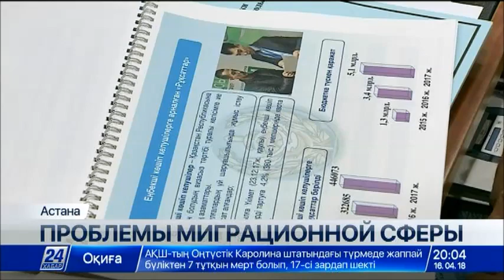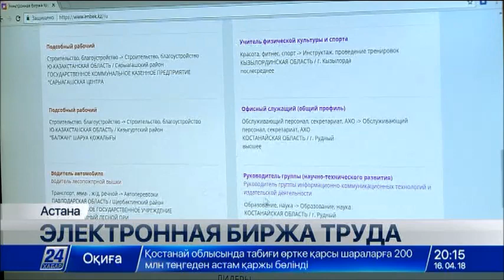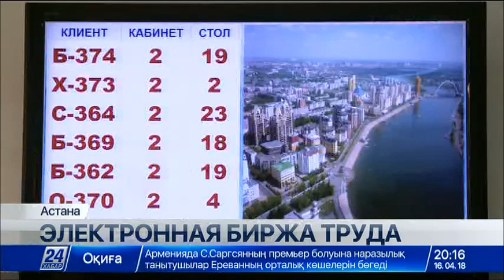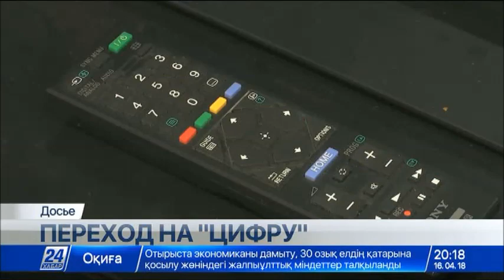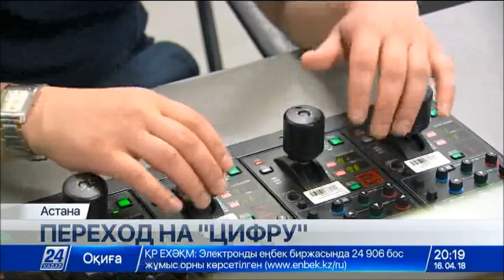Выпуск новостей 20:00 от 16.04.2018